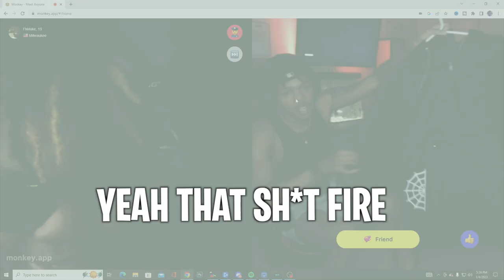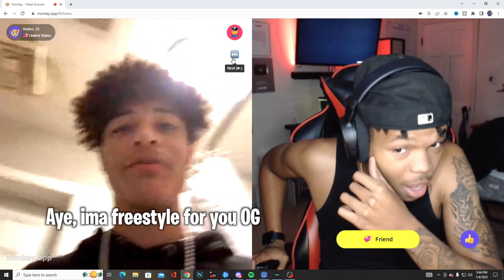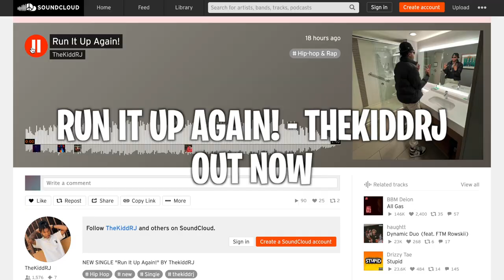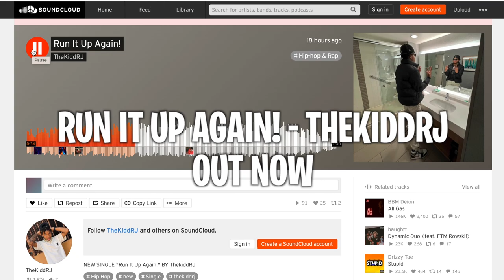RIZZING UP BADDIES ON THE MONKEY APP! 😈 **late night** 🤫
RodneyJ (Youtube)
Its-Rodney (Snapchat)
GameplayWithRJ (Youtube)